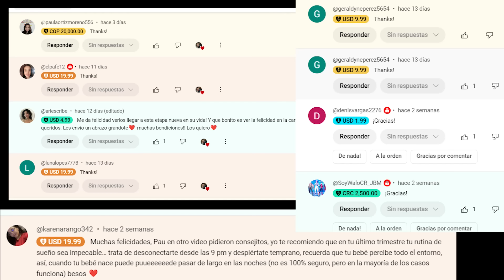TODO sobre NUESTRA SALUD para EL BEBÉ👶🏻♥️ | Paulis & Mauro